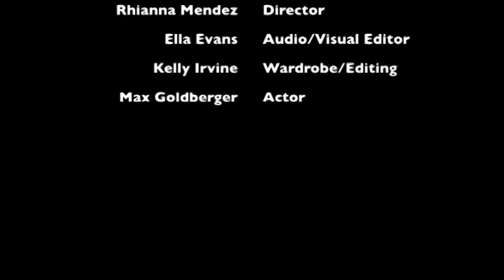Comm105Bromance(New soul).mov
Video Scavenger Hunt project for Levin's class.

Group 4: Rhianna, Adam, Kelly, Ella